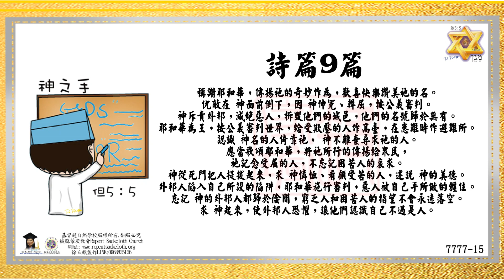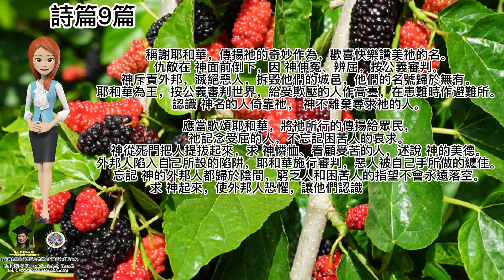動畫亮光詩篇9篇稱謝耶和華，傳揚祂的奇妙作為，歡喜快樂讚美祂的名。仇敵在 神面前倒下，因 神伸冤、辨屈 PaulingLee李寶玲牧師披麻蒙灰教會 基督超自然學校 披麻蒙灰認罪悔改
(動畫7777-15)動畫亮光詩篇9篇稱謝耶和華，傳揚祂的奇妙作為，歡喜快樂讚美祂的名。仇敵在 神面前倒下，因 神伸冤、辨屈，按公義審判。神斥責外邦，滅絕惡人，拆毀他們的城邑，他們的名號歸於無有。耶和華為王，按公義審判世界，給受欺壓的人作高臺，在患難時作避難所。認識 神名的人倚靠祂， 神不離棄尋求祂的人。應當歌頌耶和華，將祂所行的傳揚給眾民，祂記念受屈的人，不忘記困苦人的哀求。神從死門把人提拔起來，求 神憐恤、看顧受苦的人，述說 神的美德。外邦人陷入自己所設的陷阱，耶和華施行審判，惡人被自己手所做的纏住。忘記 神的外邦人都歸於陰間，窮乏人和困苦人的指望不會永遠落空。求 神起來，使外邦人恐懼，讓他們認識自己不過是人。
我的孩子:
今日寫除罪狀，描述家族拜偶像的行為，父親和祖父的精神和健康困境，以及家中財產的拍賣和官司纏訟。聖靈的引導讓我認罪悔改禱告後，立刻頭部感到壓力減少，整個身心輕鬆了許多，讚美主。
愛您的天父、照著祢啟示給我的話成就
奉主耶穌基督的聖名禱告，阿們!
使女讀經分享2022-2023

披麻蒙灰教會Repent Sackcloth Church

講員介紹：
1.國際傑出發明家博學博士、美國CDMS牙醫輔具CEO (發明產品:SQB牙周植牙刷)。
2.美國國際宣教士
3.美國愛修園2012年畢業
4.裝備豐收神學院，由豐收神學院葉端智牧師教牧學博士，按牧差派為國際宣教士。
5.創辦『宇宙祭壇協會』創辦人，政府立案。
6.『基督超自然學校』FACEBOOK、Youtube 創辦人。
7.『披麻蒙灰悔改Repent Sackcloth』FACEBOOK、Youtube 創辦人。
8.2012/12/5著作：啟示十字架珠寶設計作品。
9.2018/9/9著作：天國種庒、小福貼、小神貼、三一神聖經貼圖。
10.2020/02/22著作：永生救恩之印(天使圖冊)、成聖者手抄經文。
11.Pastor Pauling Lee 李寶玲(約瑟)牧師原是被兩個專業醫師宣告為不能生育的女子，但相信神的大能會來醫治她，後來神超自然醫治了她，
12.聖靈啟示、首創『披麻蒙灰』認罪悔改與天國種庒的聖經真理課程（2012-至今，著作財產權）。授課內容包括：